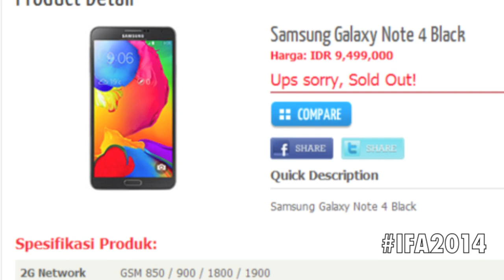Teknoblog Gündem: Bölüm 1 - IFA 2014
Teknoloji dünyasının gündemini bundan böyle Teknoblog Gündem ile sizlere aktaracağız. İlk programda IFA 2014'ten beklentileri ele alıyoruz.